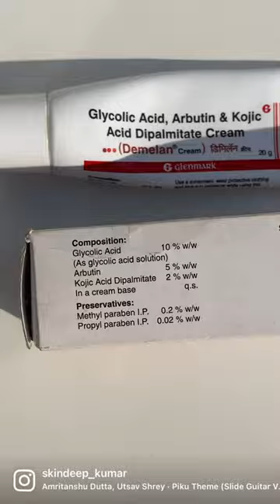Demelan cream for dark spots!!